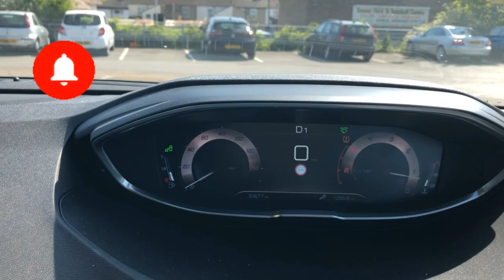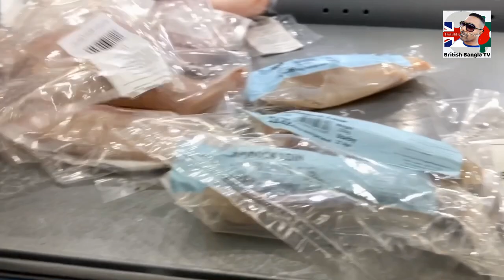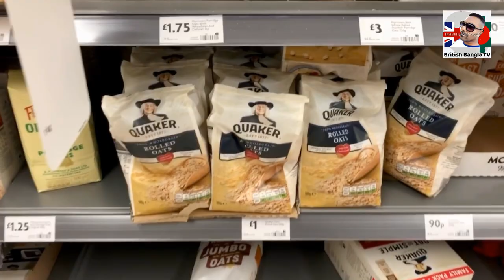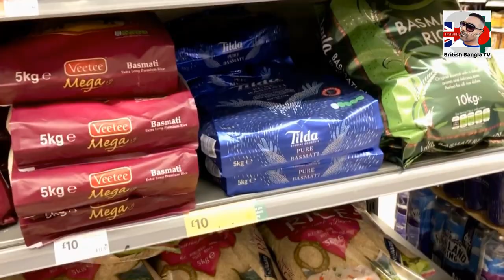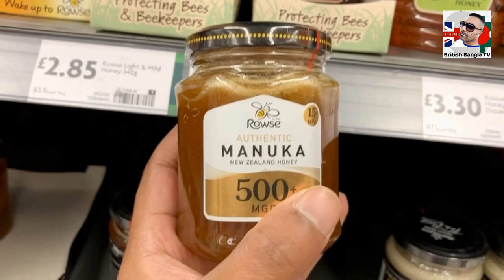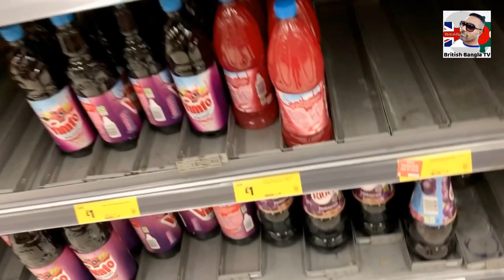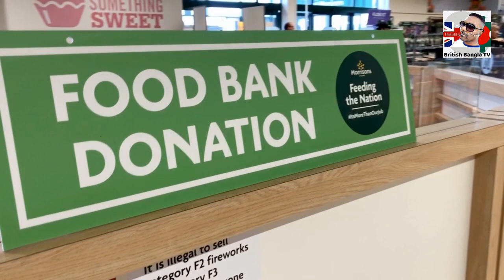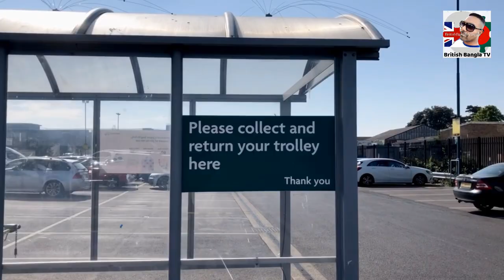লন্ডনি সুপার মার্কেট || Shopping during lockdown || Bangladeshi Vlogger VLOG 64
Today I am going shopping to our local Morrisons supermarket. I will show you how we do shopping during lockdown here in the UK. What’s available and what’s not!

On behalf of: Altarboy Music Publishing - Altarboy Music - Altarboy Music